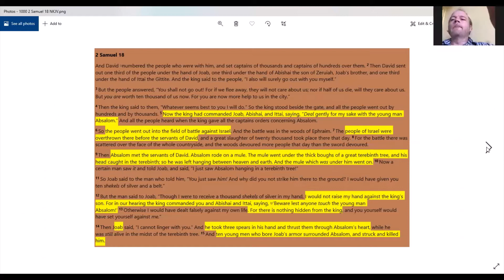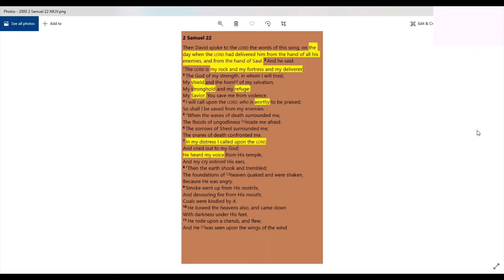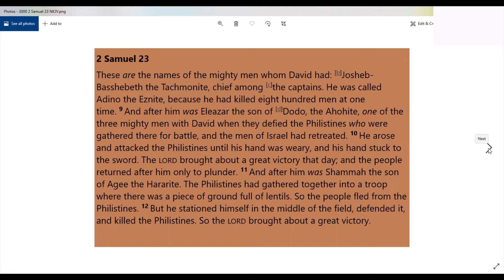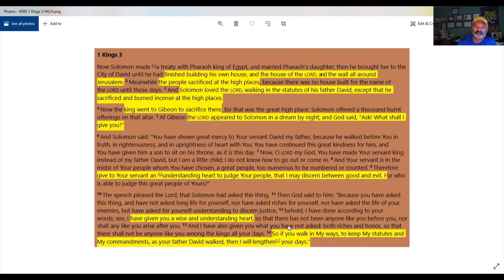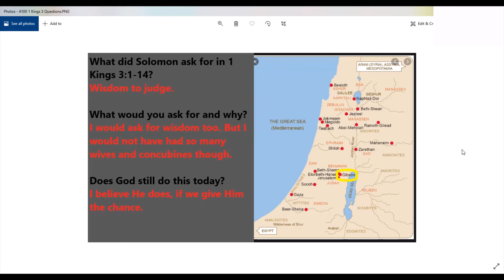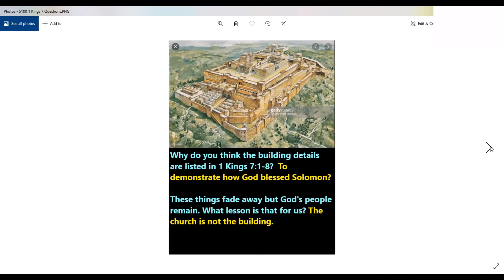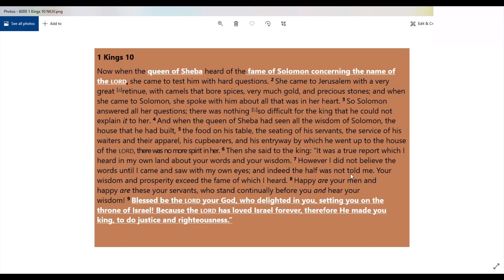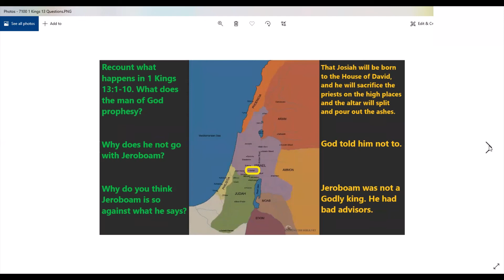Skees Church 365 Week 12 March 27 2021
Bible Discovery TV Church 365 Skees Group.
Week 12 Recap March 27, 2021
2 Samuel 16 through 1 Kings 13